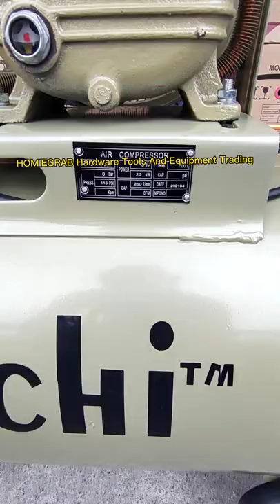ZACCHI Italy Industrial Belt Type Air Compressor‼️Heavy Duty‼️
▪️1HP / 40L Tank - Php 10,500✅👌
▪️2HP / 90L Tank - Php 18,800✅👌
▪️3HP / 100L Tank - Php 24,500✅👌

Specs for 1.0HP:

Model: ZAC-025
Capacity: 40L/min.
Voltage: 220V / 60Hz
Pressure: 115PSi
Power: 1HP
No.Of Cylinder: 1
Tank: 40L

Specs for 2HP:

Model: ZAC-100
Capacity: 170L/min.
Voltage: 220V / 60Hz
Pressure: 115PSi
Power: 2HP
No.Of Cylinder: 2
Tank: 90L

✅INDUSTRIAL CLASS‼️
✅ITALIAN BRAND‼️
✅100% ORIGINAL / AUTHENTIC‼️
✅GUARANTEED BRAND NEW‼️
✅HEAVY DUTY / PREMIUM QUALITY‼️

MAXFILL Gas Station (In front of SM Masinag) Monday to Saturday 8:30am-6:00pm‼️

SHIPPING NATIONWIDE🚛🏍️🚛🏍️💯🇵🇭

MODE OF PAYMENT:
✅COD / COP
✅CREDIT CARD (with minimal fee)
✅BANK TRANSFER
✅GCASH